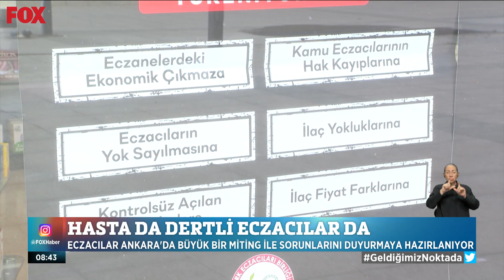İlaç sıkıntısı giderek artıyor... 27 Kasım 2022 Çalar Saat Hafta Sonu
Hastalar ilaç bulamıyor... 27 Kasım 2022 Çalar Saat Hafta Sonu Öne Çıkan Haberler yayında hemen izle!